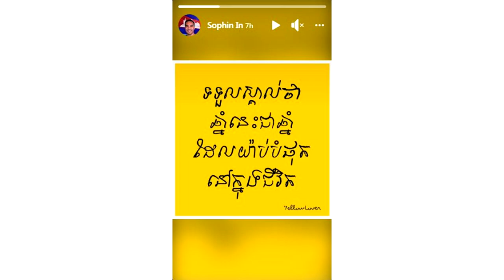នោះ!ក្រោយ ​ពេជ្រ វត្តីសារ៉ាឌ្ឍី​ បង្ហាញ​ឈុត​គោព្រៃ​ ស្រាប់តែ​លោក អ៊ិន សុភិន លើក​ឡើង​ថា ឆ្នាំនេះយ៉ាប់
ក្រោយ ​ពេជ្រ វត្តីសារ៉ាឌ្ឍី​ បង្ហាញ​ឈុត​គោព្រៃ​ ស្រាប់តែ​លោក អ៊ិន សុភិន លើក​ឡើង​ថា ឆ្នាំនេះគឺជាឆ្នាំ…

សូមអធ្យាស្រ័យ

ចំពោះការមិនបានតប ខំមិនបានគ្រប់គ្នា

Ms Socheata